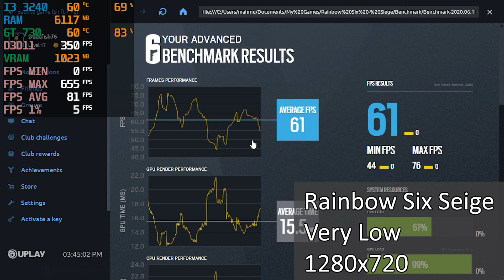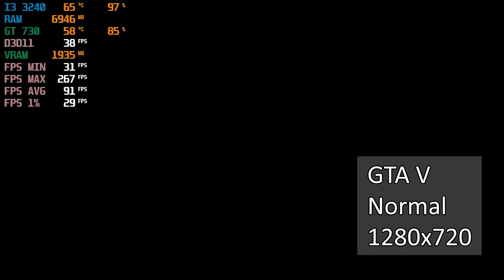IS A GT 730 STILL WORTH FOR GAMING IN 2020??!! (TEST IN 7 GAMES)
I think the gpu still holds up in some cases..But let me know what you guys think about the gpu??

Intro 00:00
CSGO 01:51
Rainbow Six 03:23
Apex Legends 04:42
DOTA 2 05:54
PUBG 06:55
PUBGL 08:44
GTA V 11:37
VALORANT 14:53
FORTNITE 16:18